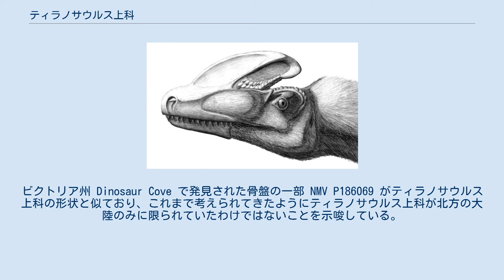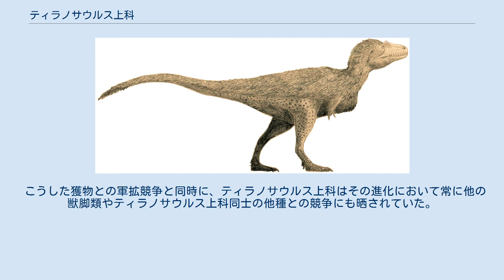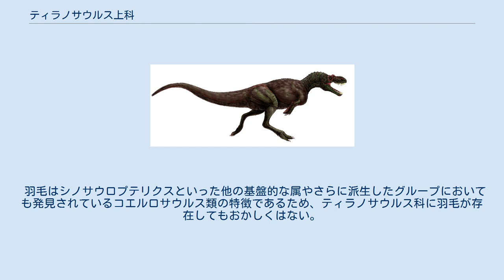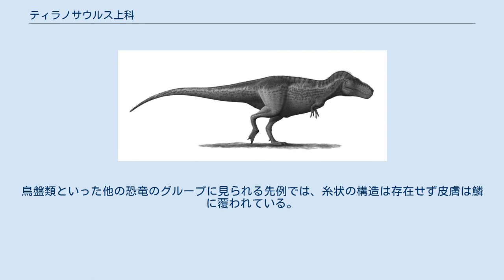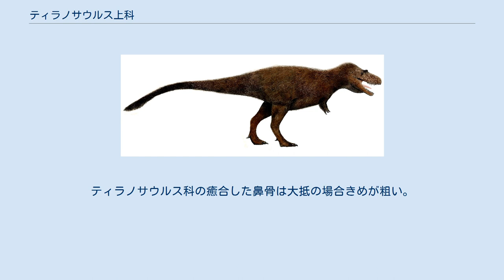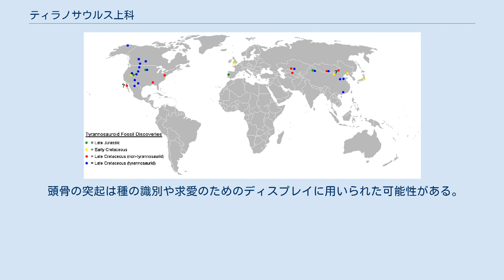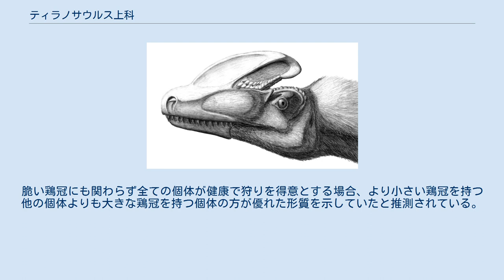ティラノサウルス上科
ティラノサウルス上科（Tyrannosauroidea）は、ティラノサウルス科とさらに基盤的な系統を含めたコエルロサウルス類の獣脚類の恐竜の上科である。
ジュラ紀には初期のローラシア大陸に生息していた。
白亜紀の終わり頃にはティラノサウルス上科は北半球の大地に生息した貪欲な大型の捕食者である。
ティラノサウルス上科の化石は現在の北アメリカ大陸・ヨーロッパ大陸・アジア大陸・南アメリカ大陸・オーストラリア大陸で発見されている。
 ティラノサウルス上科は大半の獣脚類と同様に二足歩行の動物食性動物であり、頭骨や骨盤をはじめとする数多くの骨格の特性から特徴づけられる。
初期のティラノサウルス上科は小型で、長い3本の指を前肢に有していた。
白亜紀後期の属は史上最大級の獣脚類も含めて大型だったが、大半の属は体との比率が小さい2本指の前肢を持っていた。
2種の化石で原始的な羽毛が確認されており、ティラノサウルス上科の他の属にも羽毛が存在した可能性がある。
数多くのティラノサウルス上科は頭骨に様々な形状・大きさの卓越した骨の隆起があり、ディスプレイとして使用される器官であった可能性がある。
 小型の属とヒトの比較 ティラノサウルス上科の体格は様々だが、一般的に時代が降るにつれて巨大化する傾向を見せており、初期のティラノサウルス上科は小型の動物であった。
ほぼ完全に成長したディロングの標本は1.6メートル、完全に成長したグアンロンは3メートルである。
日本兵庫県の1億4000万年前から1億3600万年前にあたる下部白亜系の岩石から出土した歯は推定全長5メートルの動物のものと考えられており、ティラノサウルス上科の大型化の傾向を示している。
未成熟のエオティラヌスは全長4メートル超え、亜成体のアパラチオサウルスは全長6メートル超えと、両属がさらに巨大な体格に達したことが示唆されている。
白亜紀後期のティラノサウルス上科は、全長9メートルのアルバートサウルスおよびゴルゴサウルスから全長12メートル体重6400キログラムを超えるティラノサウルスまでの幅がある。
2010年には、ティラノサウルス上科は最初の8000万年間は小型から中型、最後の2000万年間で地球史上最大級であったと結論付ける論文もある。
 ダスプレトサウルスの頭骨と首。
シカゴのフィールド自然史博物館収蔵。
 初期のティラノサウルス上科の頭骨は長く、上下に短くそして軽い構造となっており、他のコエルロサウルス類と似通っている。
一方で後のティラノサウルス上科の頭骨は上下に厚く巨大である。
このような形態の違いにも関わらず、ティラノサウルス上科の既知の全ての頭骨には明確に共通する特徴がある。
上下に非常に長い前上顎骨が鼻先に丸みを帯びさせており、これはアベリサウルス科との収斂進化である。
鼻骨は互いに特徴的に癒合し、わずかに上向きのアーチを形成して上の表面へ接している。
上顎の先端部に位置する前上顎骨の歯の形状は、他の歯と異なって断面がD字をなす。
基盤的なグアンロン以外では、下顎骨の卓越した縁は顎関節の真下から横へ広がる。
 ティラノサウルス上科は他の獣脚類と同様にS字型の首と長い尾を持つ。
初期の属の前肢は長く、グアンロンでは後肢の60%の長さを占め、コエルロサウルス類に典型的な3本の指を持つ。
長い前肢は少なくとも白亜紀前期のエオティラヌスまで受け継がれたが、アパラチアサウルスでは不明である。
ティラノサウルス科の共有派生形質として彼らの前肢は大きく縮小しており、極端な例は上腕骨の長さが大腿骨の長さの四分の一にすぎないモンゴルのタルボサウルスである。
前肢の第3指もまた時代を経て退化している。
第3指は基盤的なグアンロンでは縮小していないが、ディロングでは第1指および第2指と比較して細くなっている。
エオティラヌスもまた機能的な3本の指をそれぞれの前肢に持つ。
ティラノサウルス科では2本しかないが、保存状態の良好な標本では第3指の中手骨の痕跡が確認できる。
大半のコエルロサウルス類では第3指の存在に関わらず第2指が最大である。
 ティラノサウルス上科の骨盤の特徴には腸骨正面端の上方にある凹状の窪み、腸骨の外側で鋭く突出した垂直の隆起、寛骨臼の上方への拡張、恥骨自体の長さの半分以上の長さまで肥大した恥骨端のブーツ状構造が挙げられる。
これらの特徴は基盤的なグアンロンやディロングを含む全てのティラノサウルス上科に共通する。
アヴィアティラニスとストケソサウル...